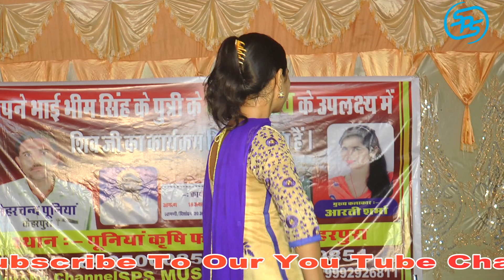Na रोक पाऐ अपने गात को Aarti Sharma Keherpura Jagran (R J) sps music behal